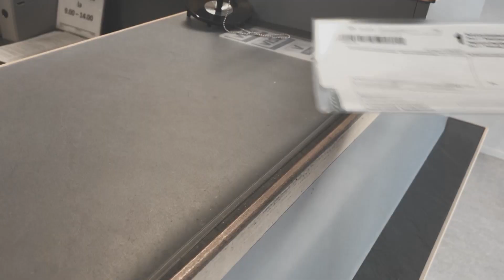30.9.2019 HPK vs. Lukko, otteluennakko, Kristian Pospisil